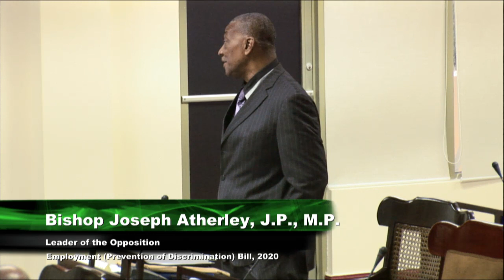House - 76th Sitting - Tuesday 28th July, 2020 Part 3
The 76th Sitting of The Honourable The House of Assembly, Tuesday 28th July, 2020: Part 3